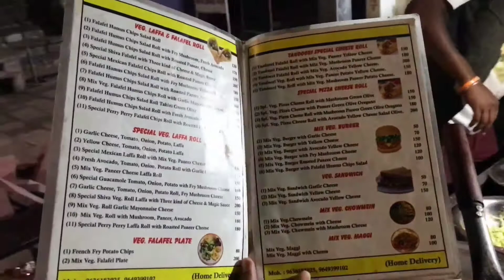aakhri din rajasthan mae ... udaipur and pushkar (bhn ka birthday) vlog